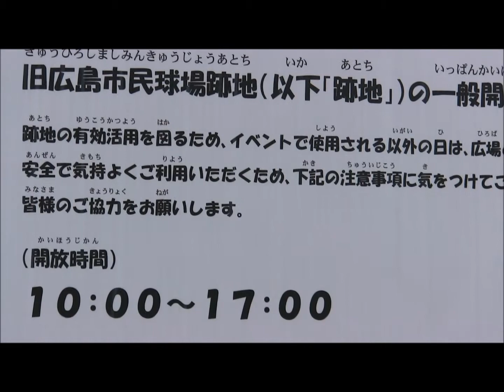白島から広島バスセンターまで，バスを見ながら散歩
新白島駅の工事のようすを見た後，広島城のそばを通ってバスセンターまで歩きました。旧広島市民球場跡地はちょうど17時にゲートが閉まった直後でした。バスセンターへの誘導路は，夕方のバスが出入りしていました。